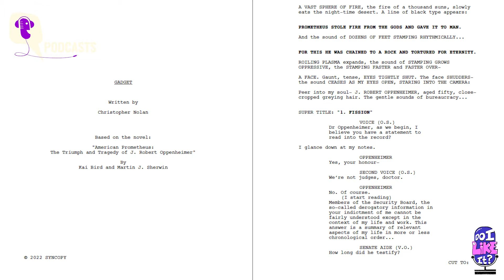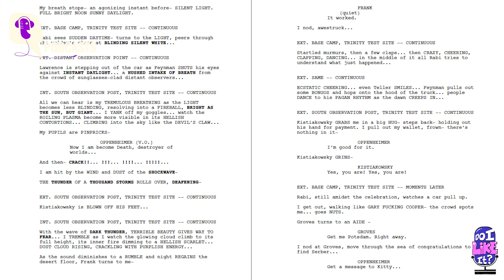Oscars 2024 Predictions: Clean Sweep for ‘Oppenheimer’? Who Wins Best Actor?? | Podcast | The Quint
Hold onto your acceptance speeches! On this episode of 'Do I Like It', Prateek Lidhoo makes his predictions for the 2024 Oscars, and it looks like Oppenheimer might just take home EVERY major award! Is this a historic clean sweep in the making, or are we way off base? Watch and find out!

From Margot Robbie's snub for Best Actress to the Cillian Murphy v. Bradley Cooper fight for Best Actor, this year's Academy Awards have cinephiles worldwide on the edge of their seats. What are your picks for the awards? Share them in the comments below!

Chapters:
0:00 - Intro
1:15 - Was 'Barbie' snubbed for Best Actress and Best Director?
2:26 - The Best Supporting Actor Awards
3:00 - 'Anatomy of a Fall' and 'Oppenheimer' win Best Original and Adapted Screenplay Awards
4:27 - 'Oppenheimer' Best Visual Effects Snub
5:53 - 'Oppenheimer' sweeps the Best Cinematography, Sound, Original Score and Editing Awards
7:57 - 'Maestro' wins Best Makeup, 'Barbie' takes home Best Costume and Production Design
8:20 - Sandra Hüller wins Best Actress for 'Anatomy of a Fall'
8:44 - Cillian Murphy v. Bradley Cooper v. Paul Giamatti for Best Actor
9:57 - Why Christopher Nolan deserves his Best Director Oscar Award
13:13 - The final awards tally